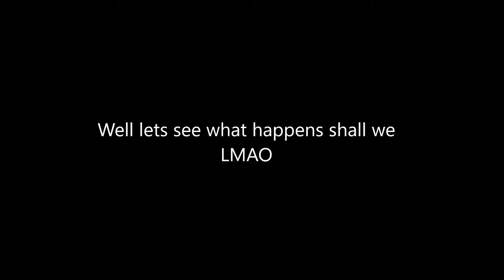Rocket League SCRUBLORD IS BACK (Funny Moments)